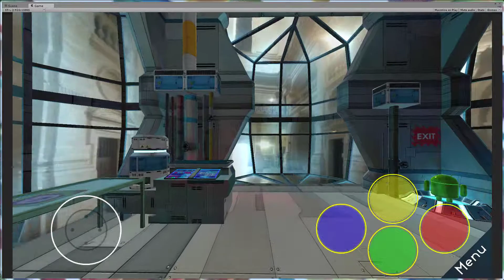photospherical Spaceship showroom update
I elevate the room ceiling for a better spherical showroom.

Sound By OSNI.